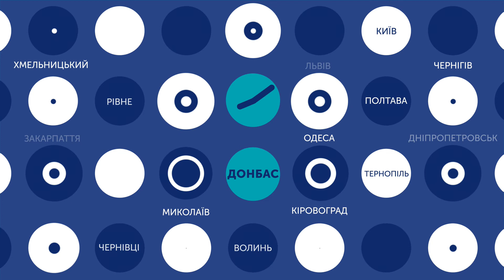10.01.2019. Новини. 07:30